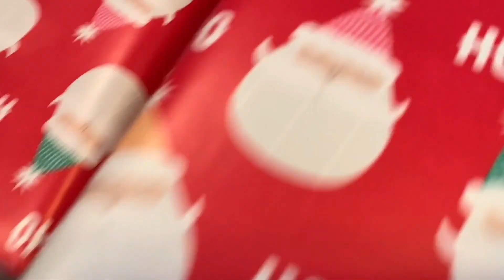LOL SURPRISE DOLLS GLAM GLITTER | BLING SERIES | LEGO CREATOR DINOSAUR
Have you heard of the Giant Smash Surprise Challenge?
this is it! watch this 5 year old in her very first "Giant smash surprise challenge".

As she smashes a total of 3 toys, she will unbox them and 3 lucky winners will be awarded the following:

LEGO CREATOR DINOSAUR
LOL SURPRISE DOLLS GLAM GLITTER
LOL SURPRISE DOLLS BLING SERIES

HOW CAN YOU WIN 1 OF THESE TOYS???

2. Watch the video all the way through
3. Like this video

EASY RIGHT?

Savannah will randomly pick 3 winners to receive 1 prize each, anywhere in the world 🌎

We will contact you in 7 days!

That’s means.

You have 7 days to enter and win! ❤️

IF ANYONE US LOOKING TO PURCHASE ANY OF THESE AMAZING TOYS.

You can find here where we bought them 😉

LEGO Creator Mighty Dinosaurs 31058 Dinosaur Toy

So which one of you kids are going to win these awesome toys???

lol surprise dolls GLAM GLITTER unboxing
lol surprise dolls BLING SERIES unboxing
Lego Creator Dinosaur unboxing / lego creator sets

Make sure to follow our Family on Instagram 👊🏽